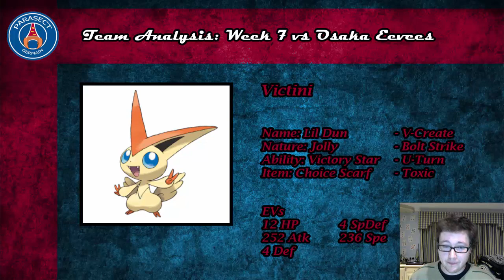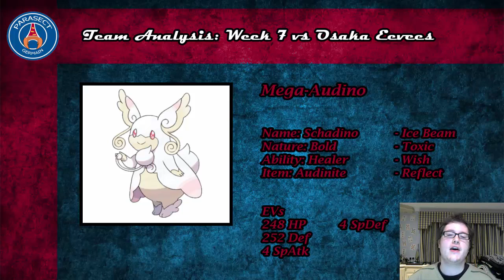[Team Analysis] PPL S2W7 | Parasect Germain (6-0) vs Osaka Eevees (1-5)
Hello all! Today I have my team analysis for my seventh match of the PPL Season 2! We're looking to extend our unbeaten run this season, and having overturned a horrible match-up last week against Lars, things are looking really good... however, standing in our way this week is the other Eevee-based team in the league - the Osaka Eevees, coached by Colton, aka Shad0wGamingHub! Our battles are always good fun with some nice gimmicks, and he's got plenty of threats to deal with, so what have we got in store for him? Let's find out!

Want to stay updated on all things PPL? Follow the links below for news, Meet the Manager videos and more!

Be sure to check out Colton's links here!